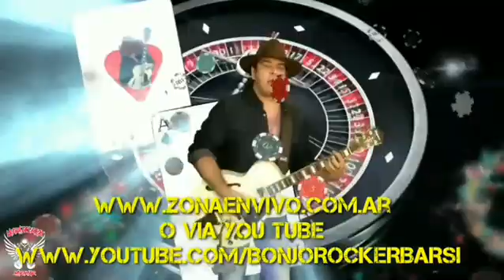💀 PROMO LA ERA DEL ROCK SHOW MIRAMAR ESPECIAL Y ENTREVISTA A ANDY BUONFRATE 💀